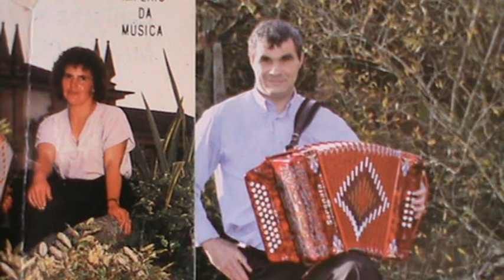MARIA CELESTE e MANUEL SILVA (VAIS JOGAR NO MEIO CAMPO)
CANTARES AO DESAFIO MARIA CELESTE e MANUEL SILVA